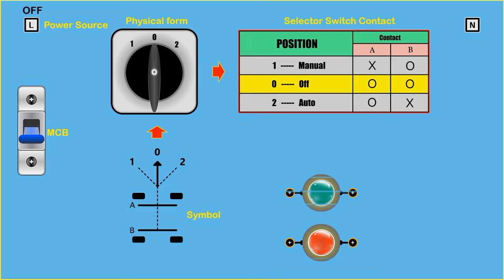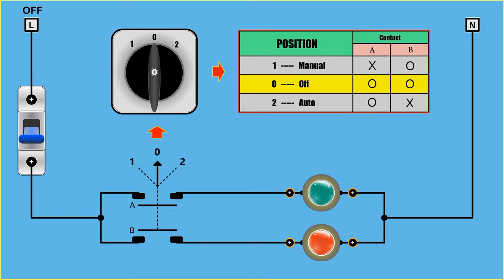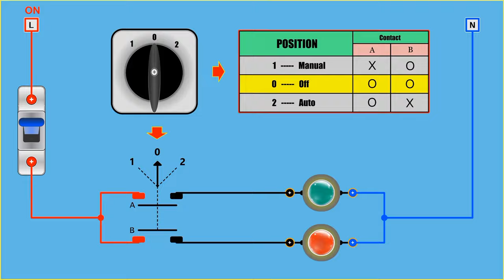How the 3 Position Selector Switch Works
In this video explains how the selector switch with 3 positions,
where is the contact position 0, 1 and 2
if the selector switch shows the position of the number 0 then the position of the numbers 1 and 2 is OFF
if the selector switch shows number 1 then position 1 is ON and position 2 is OFF, then if the selector switch shows number 2 then position number 2 is ON and position number 1 is OFF.